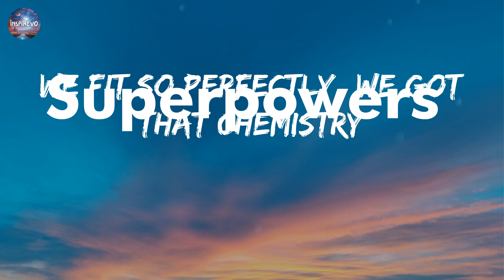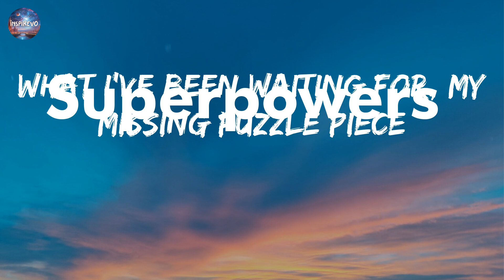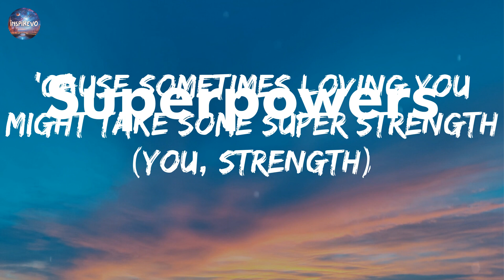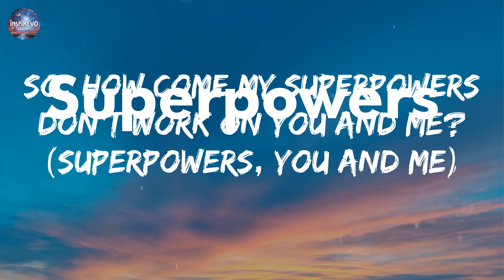Muni Long - Superpowers (lyrics)